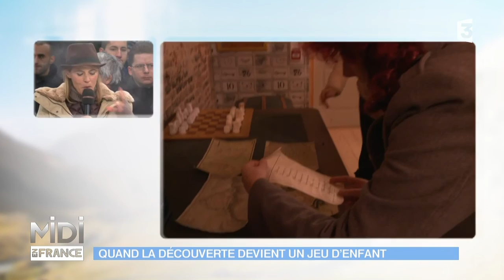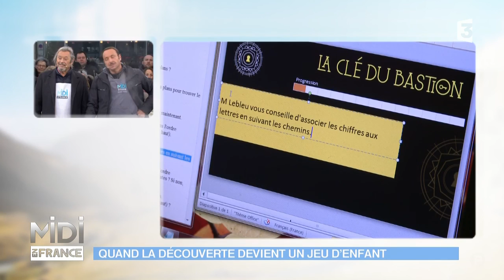BIEN-ÊTRE & BIEN-VIVRE : Dans le Doubs, la randonnée est un jeu de piste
Rando GPS

Depuis une dizaine d’année, certains offices de tourisme de Franche-Comté proposent un concept de randonnée vraiment pas comme les autres. Inspiré du geocaching, le GPS Safari est une version  originale, ludique et interactive  de la randonnée. Entre chasse au trésor et jeu de piste assisté par satellite, il vous emmène à la quête  d’une « cache » à découvrir en pleine nature ou en ville, d’indices en énigmes de géolocalisation à déchiffrer à chaque étape du parcours. Au bout de l’aventure, la cache et ses trésors : des petits objets que chaque safarinaute dépose après en avoir prélevé un en souvenir et un carnet de passage où l’on laisse un message ou un commentaire.